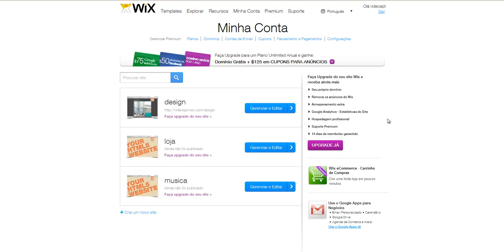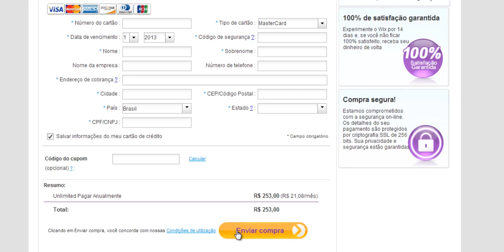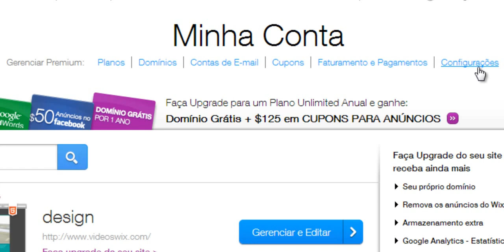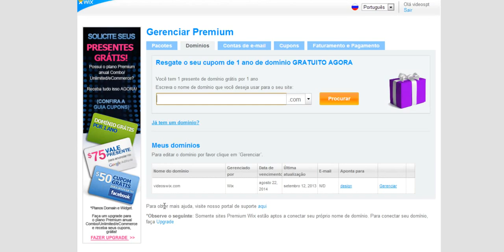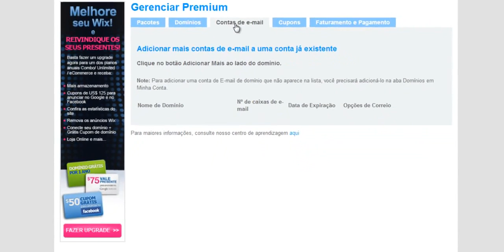Como fazer Upgrade e Gerenciar sua conta Premium | Wix.com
Aprenda como fazer Upgrade e Gerenciar sua conta Premium Wix. Você pode transformar o seu site gratuito em Premium a qualquer momento, com o objetivo de remover os anúncios Wix e usar o seu próprio domínio.

Transcrição:
Olá! Neste vídeo irei mostrar como fazer upgrade e administrar o seu plano premium. Com os upgrades premium do Wix você pode remover os anúncios Wix, conectar seu próprio domínio, fazer upload de seu Favicon, usar Google Analytics e mais. Não se preocupe, você tem 14 dias de teste para seu primeiro upgrade. Você pode cancelá-lo a qualquer momento durante este período de testes e receber um reembolso integral. Ok, vamos começar. Há várias maneiras de fazer o upgrade. Primeiro, em seu editor, clique no botão Upgrade, uma nova página segura se abrirá. Aqui você pode ver todos os planos premium que oferecemos. Escolha o plano que melhor se ajusta às suas necessidades. Se você escolheu um plano que lhe permite conectar seu próprio domínio, você poderá terminar o processo de conexão depois. Uma vez que você clicar em Comprar agora, você será levado à página de compra. Vá em frente e preencha seus detalhes, adicione um código promocional se tiver um, aqui. Você poderá ver o valor total de sua compra antes de completá-la. Quando estiver pronto certifique-se de que todas as suas informações estão corretas, então clique em Enviar compra. Agora vá para Minha Conta e você verá a palavra premium ao lado de seu site. Você também pode fazer upgrade desde a página Minha Conta, apenas clique em Faça upgrade do seu site ao lado do site Wix que você deseja tornar premium. Quando você tiver feito o upgrade, você poderá gerenciar a sua conta e seus planos premium. Gerencie seus planos premium, gerencie ou compre o seu domínio, confira seus cupons grátis após o upgrade, revise suas faturas e pagamentos e também mude os detalhes de login de sua conta, aqui. Primeiro clique em Planos, aqui você pode ver o seu site e o plano premium conectado a ele. Nesta seção, você pode transferir o seu plano premium para outro site, desatribuir o seu plano premium se você ainda não terminou o seu site e reatribuí-lo posteriormente quando seu site estiver pronto. Você também pode voltar a fazer um upgrade aqui e clicar em Gerenciar para ser levado à sua seção de faturamento e pagamento e ver as suas faturas de domínio e planos premium. Agora clique em Domínios. Aqui você pode comprar o seu próprio domínio e conectá-lo ao seu site. Lembre-se que antes de fazer isto, você deve fazer um upgrade a um plano premium que lhe permita conectar o seu próprio domínio. Você pode adicionar o seu domínio, aqui. Se você já tem um domínio Wix, você o verá aqui abaixo. Clique em Gerenciar para ser levado ao seu gerenciador de domínios onde você pode gerenciar o seu domínio e seus registros, então clique em Concluído. Se você tiver dúvidas você pode visitar nosso centro de aprendizagem, aqui. O Wix agora vende contas de e-mail, você verá esta opção na aba Contas de e-mail. Em seguida, não se esqueça de conferir sua seção cupons para ver se você tem direito a um cupom de domínio grátis e outros cupons. Você pode encontrar nesta seção todos os presentes recebidos com seu upgrade. Para ver como solicitar estes cupons, clique em Como solicitar. Por último, clique na seção faturamento e pagamentos para ver todas as suas assinaturas. Você pode ver seus planos premium no topo e suas assinaturas de domínio abaixo. Clique em Gerenciar para ser levado ao seu gerenciador onde você pode editar, adicionar, excluir ou cancelar suas assinaturas. E pronto! Agora você pode fazer upgrade de seu site e então, você mesmo poderá gerenciá-lo.